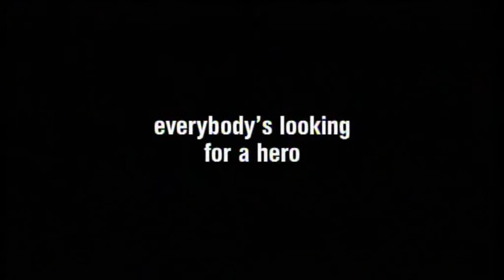Looking for Eric Trailer - Looking For Eric Movie Trailer